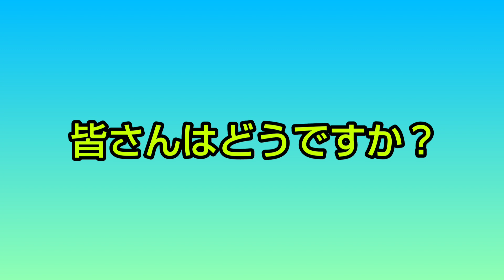NIKEとXboxのコラボ商品を紹介します‼️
NIKEとXboxのコラボ商品を紹介してます‼️ぜひ観てください😆